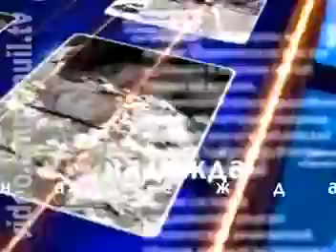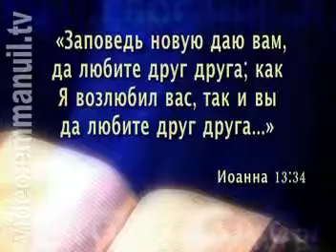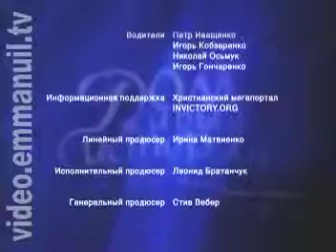Дом Живых Историй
Формат:Шоу

Номер:#464

prg DGI RU 00464 MQ